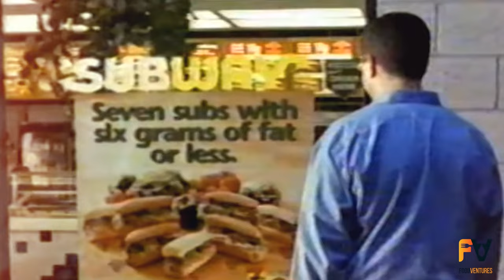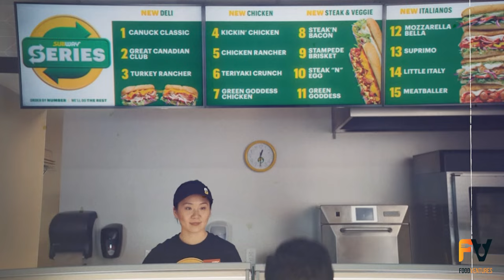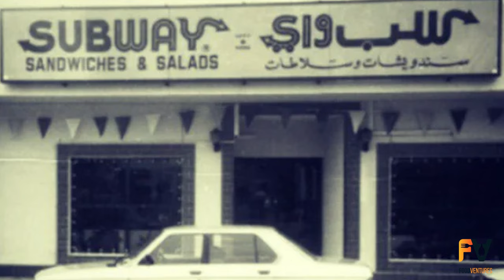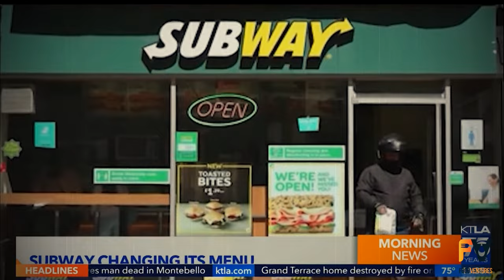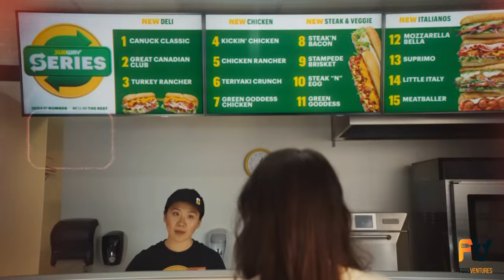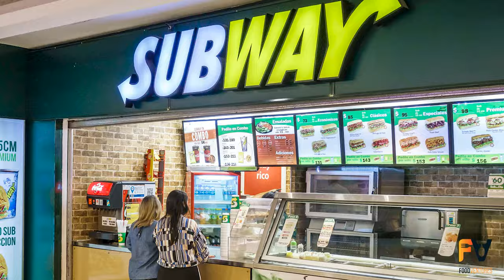Subway's Journey: From $1,000 Loan to Global Empire!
Dive into Subway's remarkable journey from a modest $1,000 loan to becoming a global empire in today's video! 🌍🥪 From its inception in the mid-1960s by two visionary young entrepreneurs to its status as a fast-food juggernaut, we unravel the fascinating evolution of the Subway franchise. Discover how a simple idea by Fred DeLuca and Dr. Peter Buck transformed into a business model that revolutionized the way we think about sandwiches. 🚀

In this captivating exploration, you'll learn about the challenges faced, innovative milestones achieved, and the strategic moves that propelled Subway onto the global stage. Whether it's the introduction of toasting subs to stand out, the adaptation of menus to suit local tastes worldwide, or navigating through controversies, Subway's story is one of resilience, adaptation, and growth.

Inspired by a blend of food science, culinary journey, and food history, this video is a must-watch for every foodie out there. If you're intrigued by how food brands evolve, the science behind their success, or just love a good food challenge or street food tale, you're in the right place.

Don't forget, if you love diving deep into food history, exploring food safety, or simply embarking on a mouth-watering culinary journey, click here to subscribe for more engaging content: [Subscribe Link]

Were you inspired by Subway's story? Let us know and join the conversation. 🌟

Inspired by How a Boy Who's "Never Made a Sub" Invented Subway
Inspired by The Rise And Fall Of Subway
Inspired by Why Subway Is Dying

CHAPTERS:
0:00 - Intro
0:24 - Subway Origin Story
1:55 - Subway Growth Evolution
4:00 - Global Expansion Insights
5:19 - Overcoming Challenges
7:01 - Digital Era Transition
8:08 - Sustainability Efforts
8:51 - Subway Present Day Overview